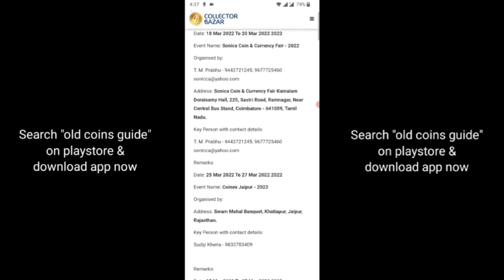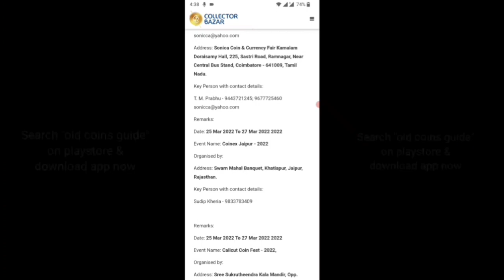తెలంగాణ ప్రజలకు షాక్, రాష్ట్ర వ్యాప్తంగా ఆసరా పెన్షన్ తొలగిస్తున్నారు, కారణం ఇదే.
Hello everyone today update is TS government latest update on aasara pension scheme latest update today.